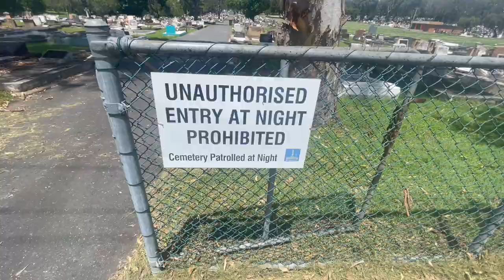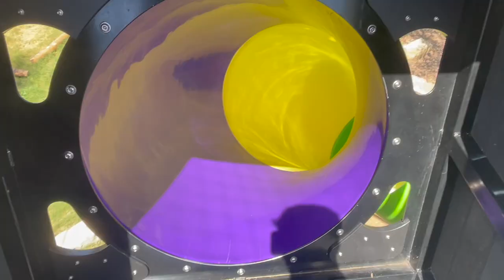im a mess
divorce babes divorce

Embrace - Sappheiros
Jazzadicts - Cosimo Frog
Far Away - Sarah Jansen